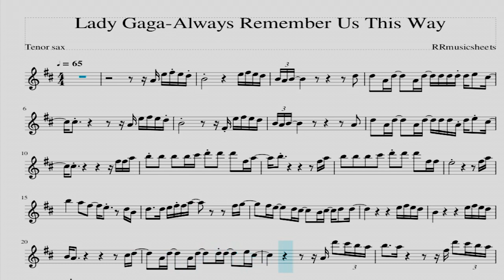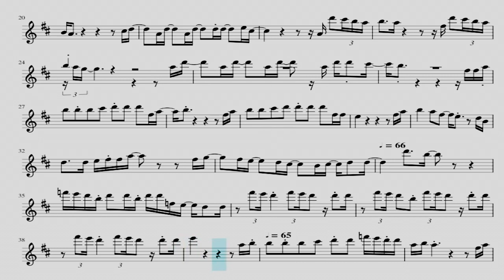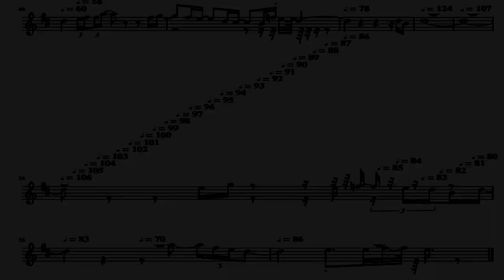Lady Gaga-Always Remember Us This Way Tenor Sax Sheetmusic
Eurovision Song Contest Turin 2022
Always Remember Us This Way
That Arizona sky burning in your eyes